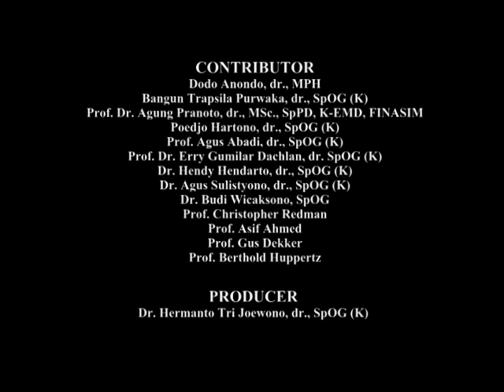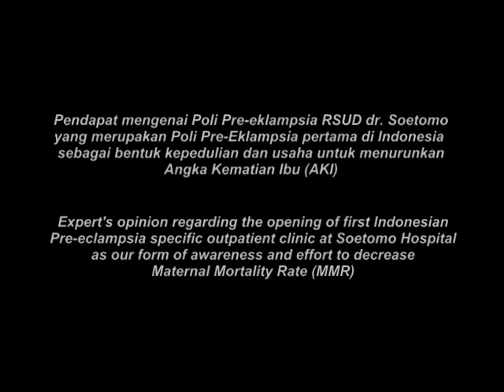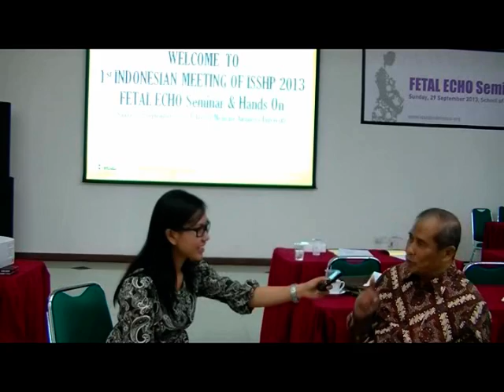Eclampsia Video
Dedicated to all women who died because of Pre-Eclampsia/Eclampsia.